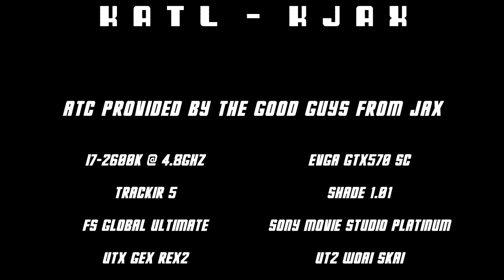[HD] [FSX] KATL - KJAX i7-2600K GTX570 SC TrackIR5 & Shade 1.01 FRAPS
3 rd vid with FRAPS and SONY Movie Studio HD Platinum, time-lapse for two parts modified nothing else, music mixed with SoundForge

PC Specs in vid, Stock Mesh & Scenery from FSGlobal Ultimate, UTX, GEX
Weather REX2 and ASE
Check this new program out Shade 1.01!! Love it...

"Free intro template from
SonyVegasPro1

Join and fly with us at deltava.org and vZBW